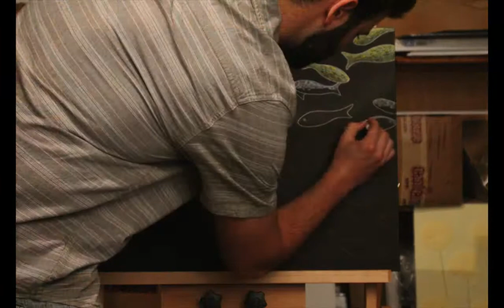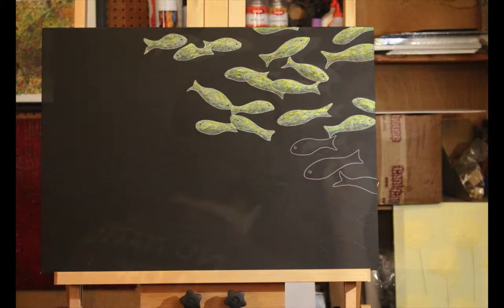"Fish Falls" by John Silvestri ©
"Fish Falls" 18"x24" Oil Pastel on scratchboard by John Silvestri ©

Music - "Myakka Flood" by John Silvestri and Derek Hakim as Vines and Branches ©